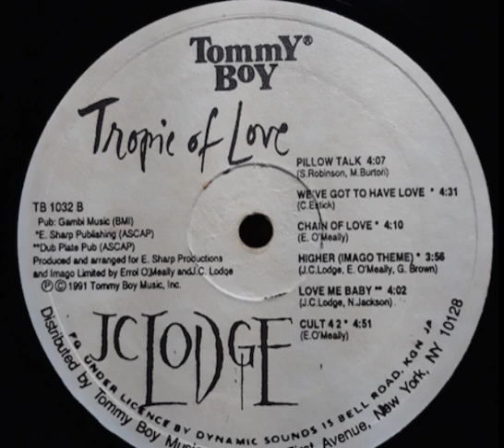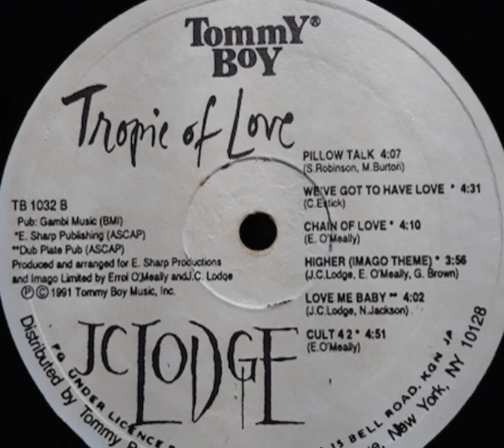JC Lodge - Chain of Love (Tropic of Love)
From LP Tropic of Love - 1991

Produced by Errol O'Meally and JC Lodge